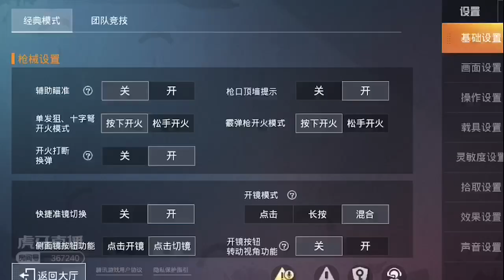Chinese Ace Lobby Gameplay - NV Order Ace OP Lobby Rank Push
NVorder